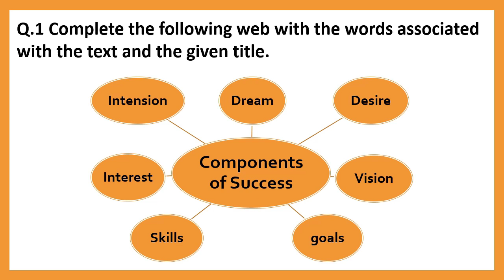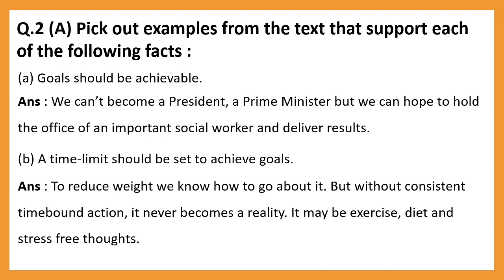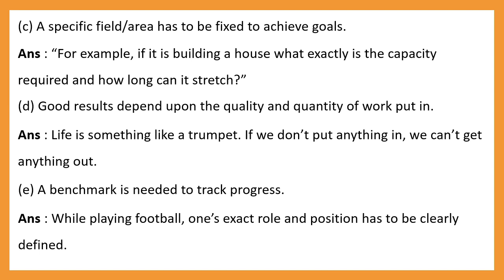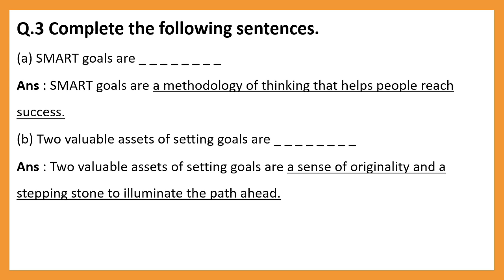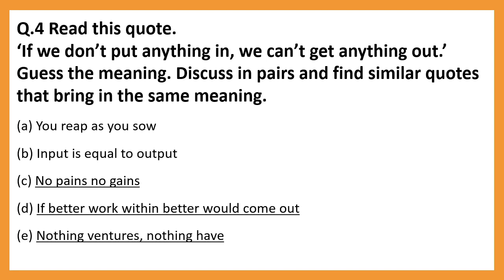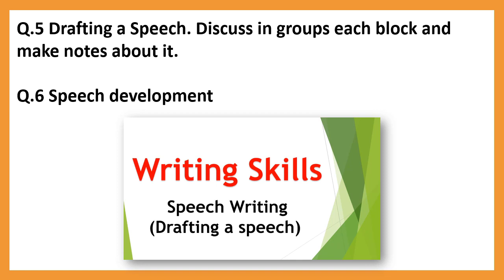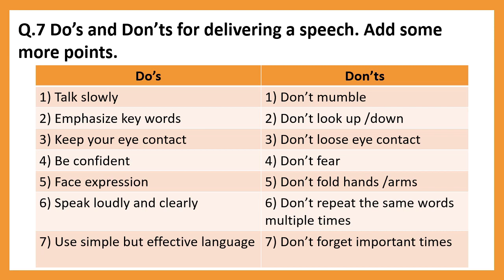Class 10th | Be Smart | ENGLISH WORKSHOP | Learn From Home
1.2 An Encounter of a Special Kind